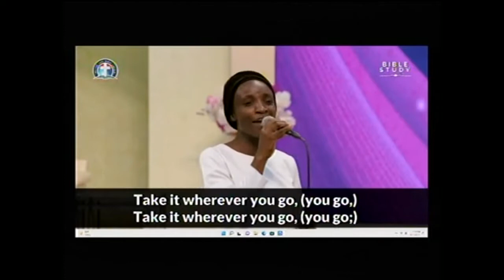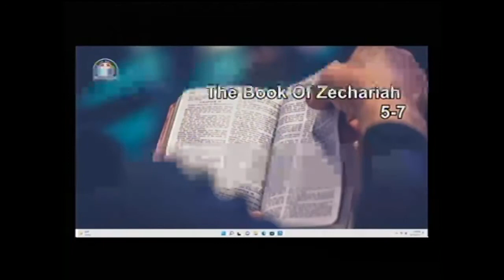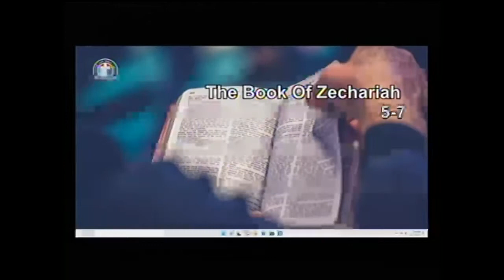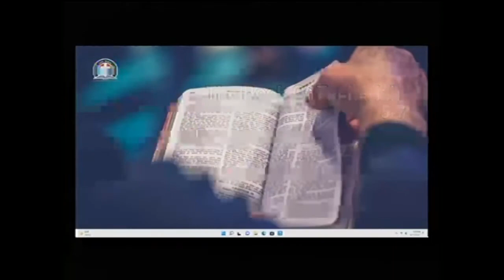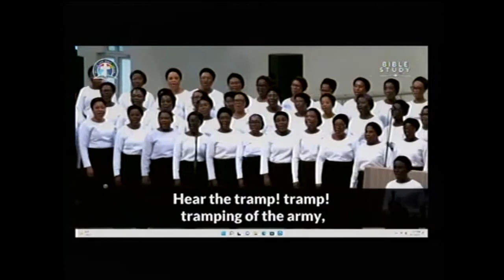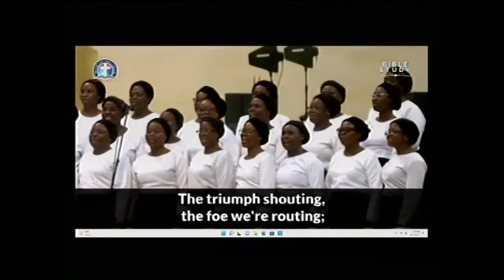God's Highway for a Lifetime of Dominion Pas W F Kumuyi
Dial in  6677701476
Code 344823#

*(Signed)*
Pst Ali Victor
*Moderator*